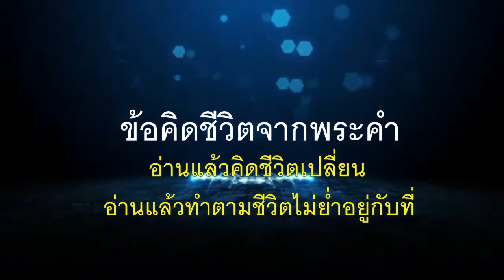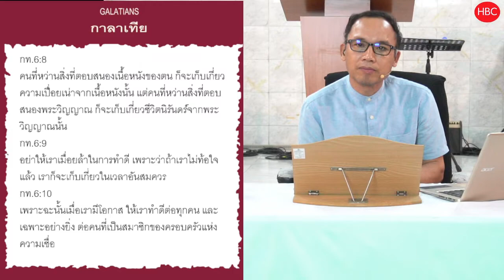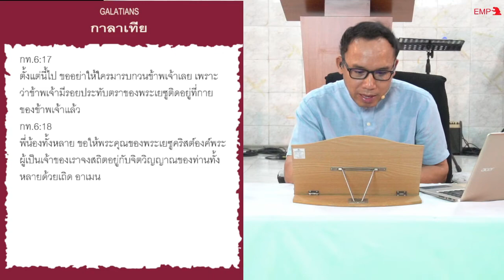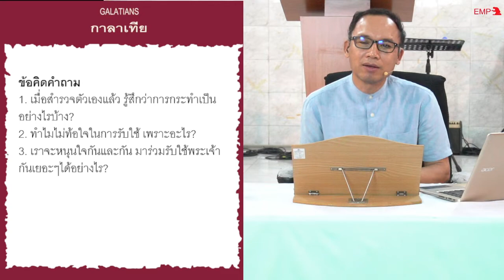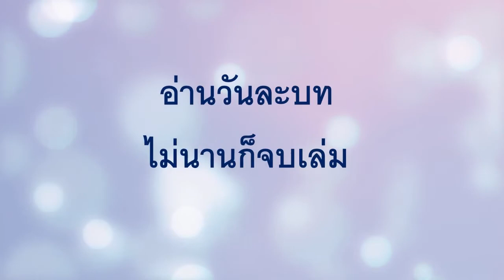EP079 อย่าท้อใจในการรับใช้ กท. 6:1-18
ทำอย่างไรไม่ให้ท้อใจในการทำดี?
มาดูใน กาลาเทีย 6:1-18 ด้วยกันครับ
กท.6:1  พี่น้องทั้งหลาย แม้จับใครที่ละเมิดประการใดได้ พวกท่านซึ่งอยู่ฝ่ายพระวิญญาณ จงช่วยคนนั้นด้วยใจสุภาพอ่อนโยนให้เขากลับตั้งตัวใหม่ โดยคิดถึงตัวเอง เกรงว่าท่านจะถูกทดลองด้วย
กท.6:2  จงช่วยรับภาระของกันและกัน และด้วยการกระทำเช่นนี้ท่านทั้งหลายก็ได้ปฏิบัติตามธรรมบัญญัติของพระคริสต์
กท.6:3  เพราะว่าถ้าใครถือตัวว่าเป็นคนสำคัญ ทั้งๆ ที่เขาไม่สำคัญอะไรเลย เขาก็หลอกตัวเอง
กท.6:4  แต่ละคนจงสำรวจการกระทำของตนเอง แล้วจึงจะมีอะไรอวดได้ในตัวเองโดยไม่ต้องเปรียบกับผู้อื่น
กท.6:5  เพราะว่าแต่ละคนต้องรับภาระของตัวเอง
กท.6:6  ส่วนคนที่รับการสอนพระวจนะ จงแบ่งสิ่งดีทุกอย่างให้แก่คนที่สอนตนเถิด
กท.6:7  อย่าหลงเลย ท่านจะล้อเล่นกับพระเจ้าไม่ได้ เพราะว่าใครหว่านอะไรลง ก็จะเก็บเกี่ยวสิ่งนั้น
กท.6:8  คนที่หว่านสิ่งที่ตอบสนองเนื้อหนังของตน ก็จะเก็บเกี่ยวความเปื่อยเน่าจากเนื้อหนังนั้น แต่คนที่หว่านสิ่งที่ตอบสนองพระวิญญาณ ก็จะเก็บเกี่ยวชีวิตนิรันดร์จากพระวิญญาณนั้น
กท.6:9  อย่าให้เราเมื่อยล้าในการทำดี เพราะว่าถ้าเราไม่ท้อใจแล้ว เราก็จะเก็บเกี่ยวในเวลาอันสมควร
กท.6:10  เพราะฉะนั้นเมื่อเรามีโอกาส ให้เราทำดีต่อทุกคน และเฉพาะอย่างยิ่ง ต่อคนที่เป็นสมาชิกของครอบครัวแห่งความเชื่อ
กท.6:11  จงสังเกตดูตัวอักษรที่ข้าพเจ้าเขียนถึงท่านด้วยมือของข้าพเจ้าเองว่าตัวโตเพียงใด
กท.6:12  คนที่ปรารถนาได้หน้าตามเนื้อหนังก็จะบังคับพวกท่านให้เข้าสุหนัต เพียงเพื่อพวกเขาจะได้ไม่ถูกข่มเหงเพราะเรื่องกางเขนของพระคริสต์เท่านั้น
กท.6:13  แม้แต่คนที่เข้าสุหนัตแล้ว ก็ไม่ได้ประพฤติตามธรรมบัญญัติ แต่พวกเขาปรารถนาให้พวกท่านเข้าสุหนัต เพื่อพวกเขาจะได้เอาเนื้อหนังของพวกท่านไปอวด
กท.6:14  ข้าพเจ้าไม่ขออวดอะไรนอกจากเรื่องกางเขนของพระเยซูคริสต์องค์พระผู้เป็นเจ้าของเรา ซึ่งโดยกางเขนนั้นโลกได้ตายจากข้าพเจ้า และข้าพเจ้าก็ได้ตายจากโลก
กท.6:15  เพราะว่าจะเข้าสุหนัตหรือไม่นั้น ไม่สำคัญอะไร แต่การที่ถูกสร้างใหม่นั้นสำคัญ
กท.6:16  สันติสุขและพระเมตตาจงมีแก่ทุกคนที่ประพฤติตามกฎนี้ และแก่อิสราเอลของพระเจ้า
กท.6:17  ตั้งแต่นี้ไป ขออย่าให้ใครมารบกวนข้าพเจ้าเลย เพราะว่าข้าพเจ้ามีรอยประทับตราของพระเยซูติดอยู่ที่กายของข้าพเจ้าแล้ว
กท.6:18  พี่น้องทั้งหลาย ขอให้พระคุณของพระเยซูคริสต์องค์พระผู้เป็นเจ้าของเราจงสถิตอยู่กับจิตวิญญาณของท่านทั้งหลายด้วยเถิด อาเมน
1. เมื่อสำรวจตัวเองแล้ว รู้สึกว่าการกระทำเป็นอย่างไรบ้าง?
2. ทำไมไม่ท้อใจในการรับใช้ เพราะอะไร?
3. เราจะหนุนใจกันและกัน มาร่วมรับใช้พระเจ้ากันเยอะๆได้อย่างไร?